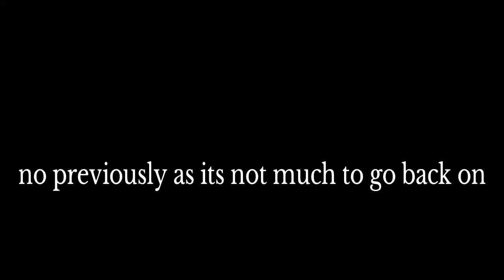Genshin impact Playthrough part 765 Dehya story quest 1